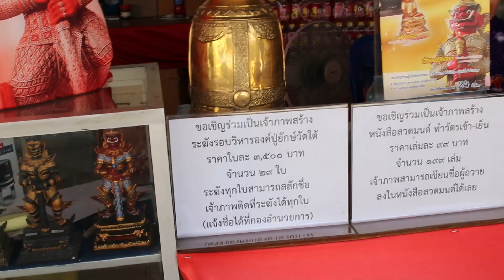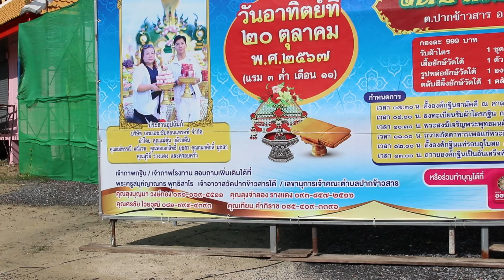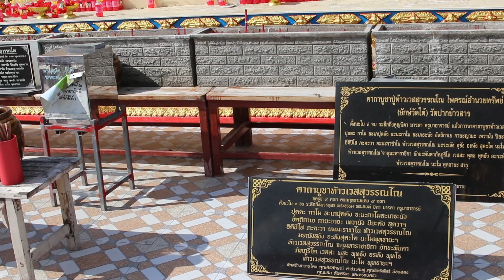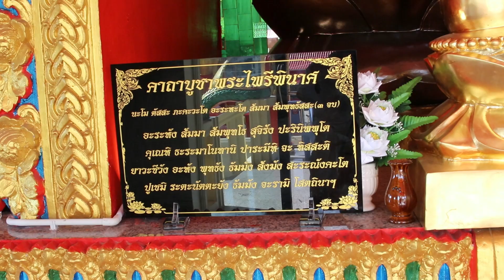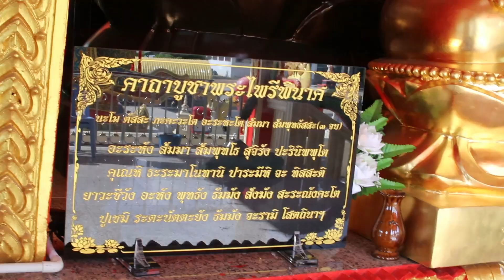(ยักษ์วัดใต้)องค์ปู่ท้าวเวสสุวรรณโณไพศรณ์อำนวยทรัพย์ วัดปากข้าวสารใต้ สระบุรี